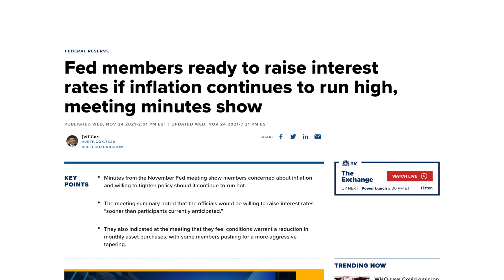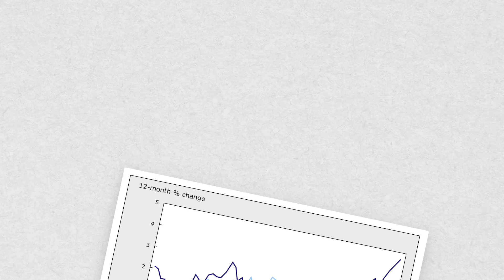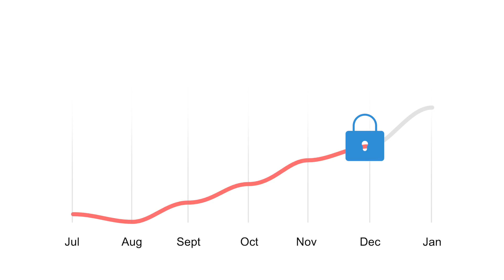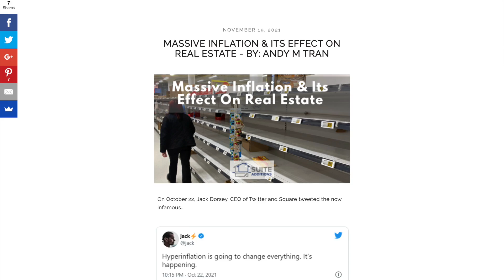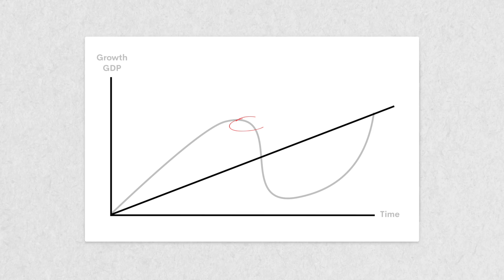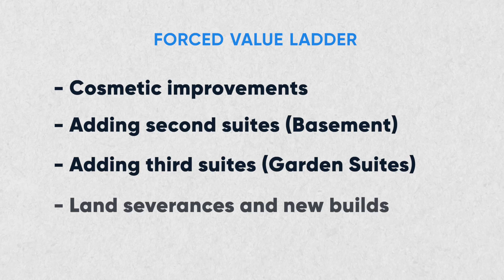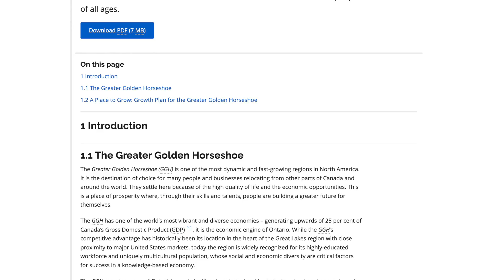Real Estate Bubble Finally Popping? | Inflation And Higher Rates | Canada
The average home price in Canada has gone up about 10% just in the past 7 months alone,
which means for the average homeowner in Canada, their net worth has gone up around $80,000!

And now, inflation is running red hot. With that, there’s talks of rising interest rates in the coming 6 to 18 months. So what happens with real estate?

In this video we break down:
- Current inflation levels
- Talks of interest rate hikes and what that means
- Are we in a real estate bubble and will it pop?
- Why we are still purchasing properties and what our strategy is

Details about our in-person Max Suite Strategy Training Program is up!

Are you ready to be a Max Suite Pro?

Are you ready to potentially unlock hundreds of thousands in value for each and every property……using the Max Suite Strategy?

If the answer is yes, then we have the ultimate training for you.

for more information and to apply

In this comprehensive in-person program, you will learn the principles, strategies and tactics that we and our clients implement on each property to maximize its long term value.

Gain the experience, knowledge and skills acquired from our 8+ years and 400+ projects with additional suites, helping investors and homeowners gain unparalleled value.

Download Our NEW Garden Suite Guide and a copy of our 8 - Point Checklist & Second Suites Beginners Guide.

Hire Us For Your Project! You can always hire us for a Zoom or in-person consultation for your suite conversion, or hire us to help you with your suite design and permit drawings. (Consultation fees can be credited towards any design and permit package you choose to pursue. So it's a win-win!)

DO NOT rely on the information in this guide for any real estate transactions. Since every property is unique, you must perform your own due diligence with the City and with a professional consultant.